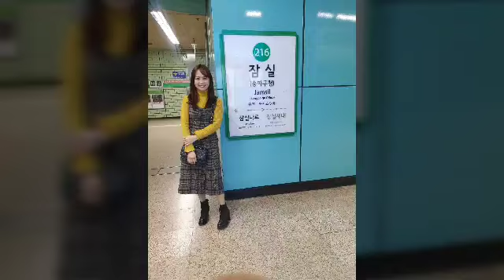Going to HYEHWA south Korea many Filipinos in the area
Hyehwa south Korea